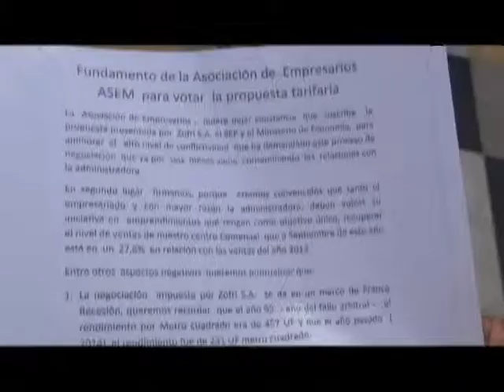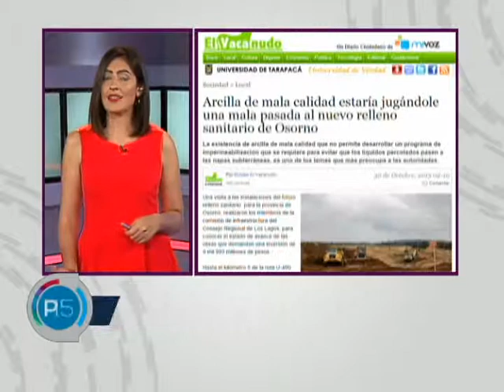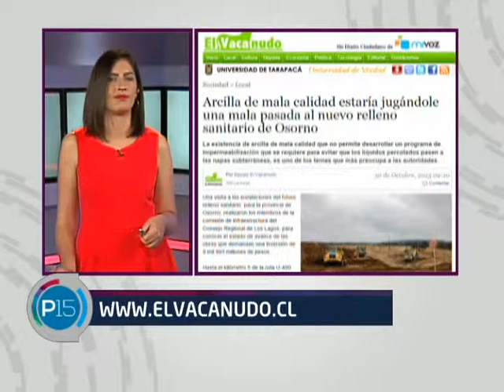P15 CAP. 257 ENT DIP. PAULINA NÚÑEZ - DESARROLLO DE ANTOFAGASTA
Conversamos en el estudio con la diputada por Antofagasta Paulina Núñez (RN). El foco estuvo puesto en la necesidad de una regulación más estricta en el tema medioambiental de la región, así como también de lo crucial que resulta ser la participación ciudadana en estos temas. Por otra parte también conversamos sobre la visión y el compromiso que habría adquirido el bloque opositor en impulsar los proyectos de ley en pos de la descentralización del país.
Además pordrás informarte sobre:

- LA PROMESA DE UNA ZOFRI MÁS BARATA
- CONTAMINACIÓN POR POLIMETALES EN ARICA
- GEBINETE REGIONAL DEL INJUV MAULE